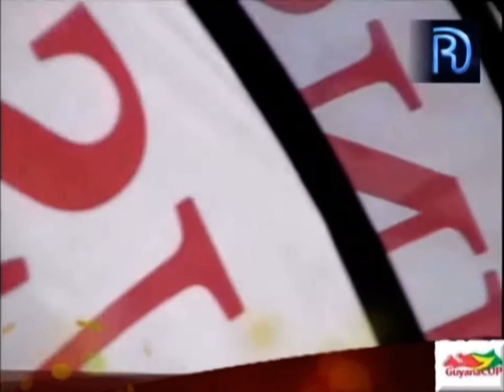Silent Night- 2yrs old Guyana Bred Guyana Cup 2012